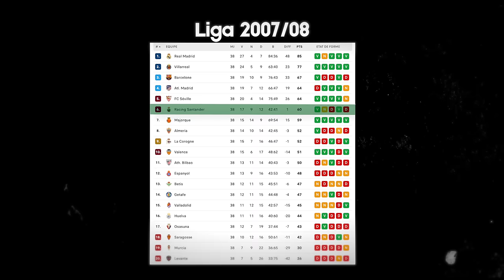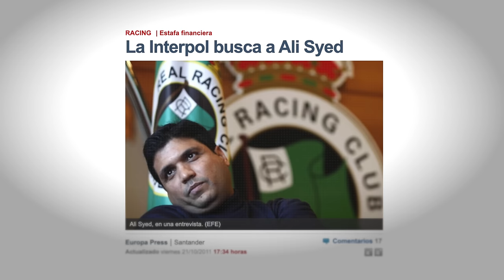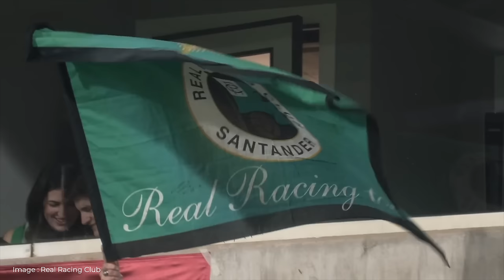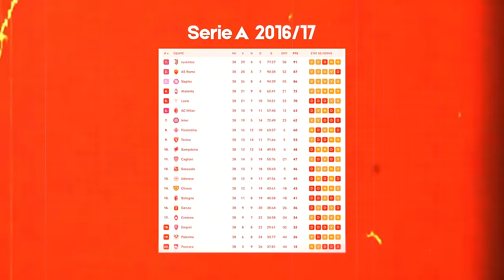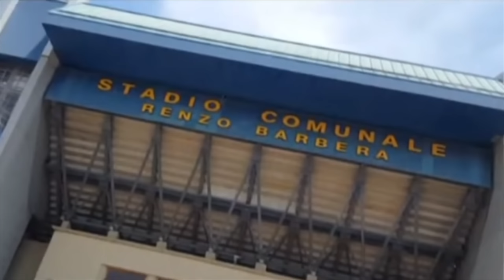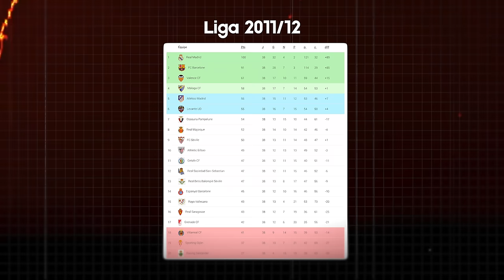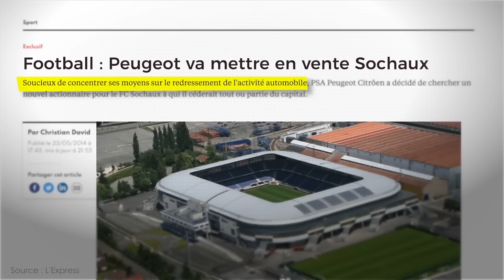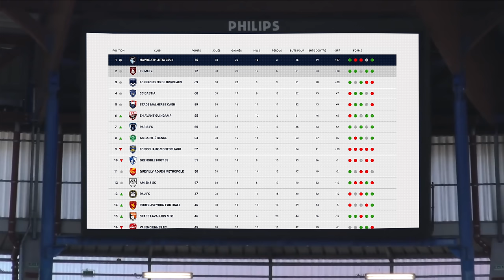Ces Clubs Rachetés qui ont été DÉTRUITS par l'Argent...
Ces dernières années, le football a été touché par une vague de rachat et d’investissement de capitaux étrangers assez extraordinaire. La majorité des clubs européens, grands et petits, a ainsi été vendu et racheter à tour de bras, certains par les mêmes propriétaires autour de ce qu’on appelle désormais la multipropriété.

Et évidemment si au début, beaucoup voyait d’un bon oeil le rachat de leur club, rêvant d’un destin à la Manchester City, on s’est rapidement rendu que ce n’est pas souvent le cas, voir même jamais, car bien souvent, le rachat par un milliardaire étranger a été synonyme pour le club de stagnation, ou pire encore, de terrible. Aujourd’hui, on va s’intéresser à la chute de quatre clubs européens, qui ont été ruiné par l’argent, ruiné par les rachats, ruiné par une gestion catastrophique.

Sources Images : Malaga FC, Real Racing Santander, FC Lens, Sochaux FC, Newcastle United, AJ Auxerre, PSG, Manchester City

Mes vidéos ont une valeur instructive et éducative à travers l'ajout d'informations pertinentes sur les joueurs, les clubs er les compétitions, et à travers aussi la création d'un story-telling global grâce au montage et aux effets.
Je ne me contente pas de mettre en ligne le contenu d'autres personnes dans le but d'obtenir plus de vues et d'abonnés ! Je prends des semaines/mois pour sélectionner, couper, éditer, créer une intro et enfin vous montrer les compétences du joueur.

Je dois déclarer qu'en AUCUNE manière, forme ou forme, je n'ai l'intention d'enfreindre les droits du détenteur du droit d'auteur. Le contenu utilisé est strictement à des fins de recherche/révision et pour aider à éduquer. "Renonciation au droit d'auteur En vertu de l'article 107 de la loi sur le droit d'auteur de 1976," l'utilisation équitable "est autorisée à des fins telles que la critique, les commentaires, les reportages, l'enseignement, l'érudition et la recherche. L'utilisation équitable est une utilisation autorisée par la loi sur le droit d'auteur qui, autrement, pourrait ne pas être autorisée. l'utilisation à des fins lucratives, éducatives ou personnelles fait pencher la balance en faveur d'une utilisation équitable.